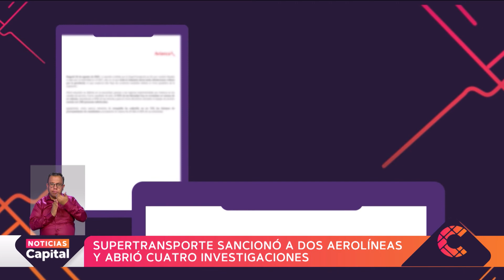Dos aerolíneas fueron sancionadas por no proteger los derechos de los usuarios en Colombia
NoticiasCapital | Dos aerolíneas fueron sancionadas y cuatro investigaciones más fueron abiertas por la Superintendencia de Transporte. Esto por no proteger los derechos de los usuarios ante la reclamación. El 40 % de quejas recibidas fueron por quejas en el reembolso del dinero.